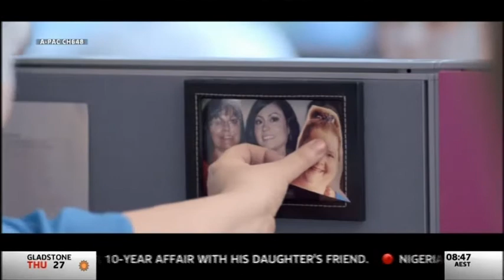Sky AM Agenda - 29 May 2014